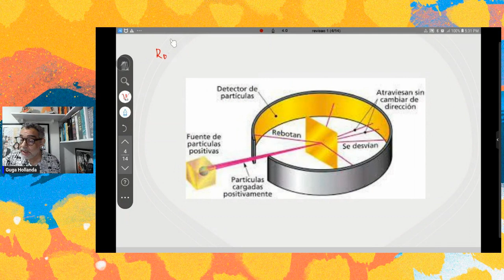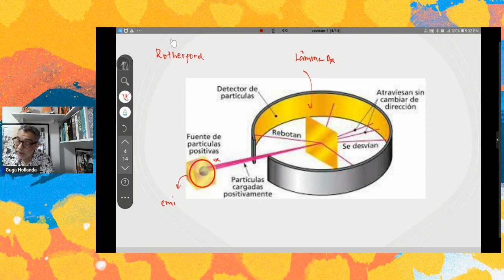REVISANDO MODELOS ATÔMICOS E SEMELHANÇAS QUÍMICAS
ISOTOPOS, ISÓBAROS E ISÓTONOS
MODELOS DOS GREGOS ATÉ BOHR